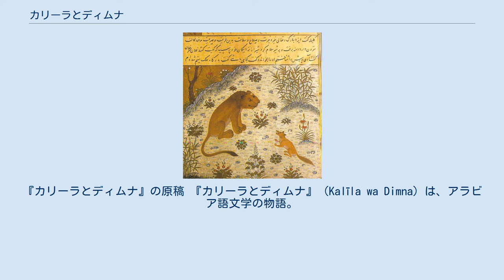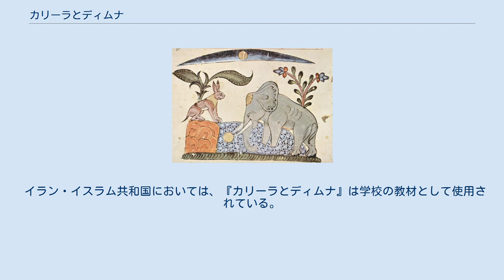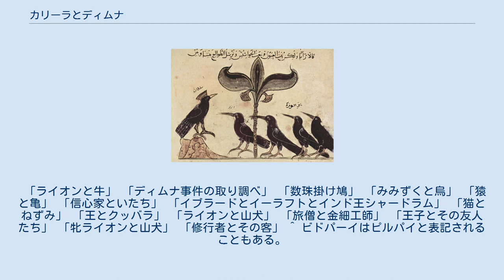カリーラとディムナ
『カリーラとディムナ』の原稿 『カリーラとディムナ』（Kalīla wa Dimna）は、アラビア語文学の物語。
インドの寓話集『パンチャタントラ』を基盤とした寓話集である。
 題名の「カリーラ」と「ディムナ」は物語に登場するヒョウの名前であり、第1編「ライオンと牛」の主人公カラタカ（Karataka）とダマナカ（Damanaka）の名前が転訛したものである。
1644年にフランスで『ビドパーイの物語』という題で訳されたが、ビドパーイは物語に登場する哲学者の名前に由来する。
 イブン・アル＝ムカッファが訳した版はアラビア文学最古の散文とされ、アラビア語散文の規範となっている。
 物語は、哲学者バイダバーがインド王の求めに対して、教訓を含んだ物語を語る形式をとっている。
寓話には人間と動物が登場し、人間と動物を対等なものとしてみなすインドの精神世界が背景にあると考えられている。
ペルシア、アラブ世界の人間にはこうした価値観は奇異なものであり、ムカッファ以後にイスラム世界に動物寓話を描く人間がほとんど現れなかった理由とも言われる。
 宗教から離れて、人生の幸福を追求する点に物語の特徴がある。
 インドのある地に、シャトラバという牛がいた。
彼は人間の主人に飼われていて、農作業や牛車引きをするのが仕事だった。
ある日、牛車を引いて主人を運んでいたシャトラバは泥道に足を取られ動けなくなった。
主人はシャトラバの事を召使に託して先に行ってしまい、召使はシャトラバを助けようと試みるも力及ばず、シャトラバを見捨てて帰り、主人にはシャトラバが死んだと嘘をついたのだった。
シャトラバは自力で泥から抜け出ると、彼の生まれ故郷であった豊穣たる草原に行って暮らし始めたが、同胞のいない草原には話し相手がおらず、あまりの寂しさに大きく鳴声を上げるのだった。
その声は、草原のライオンキングの宮殿まで届いた。
ライオンキングは初めて聞く牛の鳴声に大いに動揺した。
 この様子を見て王を励ましたのが、ディムナである。
ディムナはジャッカルで、カリーラという兄がいた。
二人とも王の護衛を務めているが、弟のディムナは野心家で弁舌に優れていたため、王の最も信頼する近臣に上りつめた。
とはいえ、王への忠心は本物で、王の強さに強く心服していたのである。
一方のカリーラは、野心あふれる弟の行く末が心配で事あるごとに弟をたしなめるが、全てなしのつぶてであった。
 ディムナは鳴声の主を探すために草原中を走り回った。
王の心配を取り除くためである。
そうして見つけたのは、見たことのない生き物、大きな角と巨体を持つ者、シャトラバであった。
ディムナは雄弁である。
シャトラバに恐れることなく話しかけ、ライオンキングの偉大さを説き、宮殿には王の徳をしたって多くの動物がいることも伝え、宮殿に来るように言った。
寂しい生活から抜け出したいシャトラバにとってはこの上なく魅力的な話で、二つ返事で承諾した。
ディムナも、この巨大な動物が存外に温厚であることに安心した。
 宮殿についたシャトラバは、すぐに王に謁見した。
その巨体と剛力、そして優しい性格のシャトラバに、王は深い関心を持った。
二人が親友となるのは自然なことだった。
この状況が面白くない者がいた。
ディムナである。
ディムナは王が最も信頼する家臣である。
しかし、シャトラバと王は親友である。
君臣の間柄ではない。
シャトラバとディムナでは、信頼というものの質が違う。
このままでは、自分の地位がシャトラバに奪われてしまいかねない・・・。
そう考えたディムナは地位の保全のために陰謀を企んだ。
シャトラバを追放するのだ。
 ディムナは、この計画を兄のカリーラに打ち明けて協力を仰いだ。
カリーラはたしなめた。
その計画は誰のためにもならない。
危険だからやめろ、と。
ディムナの計画というのは、シャトラバについて讒言することである。
実直なカリーラには受け入れがたい計画だ。
長い口論のあとでディムナは去っていった。
カリーラは弟の罪を王に言うことができなかった。
兄弟の情である。
しかし、この話合いを聞いている者がいたのだった。
 ディムナは全ての準備を終え、王に謁見するとシャトラバが王位を得ようと画策していることを丁寧に説明し、彼を追放するか殺すことを勧めた。
信頼のおけるディムナの言うことであるが、シャトラバは親友である。
王は半信半疑のまま、とりあえずシャトラバを宮殿に呼んで尋問することにした。
呼びだされたシャトラバは、怖さの...